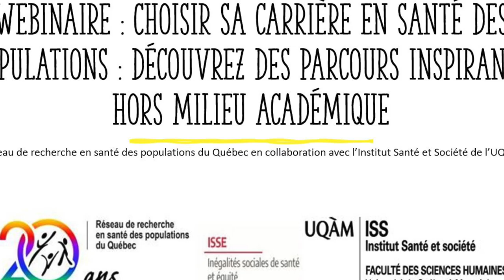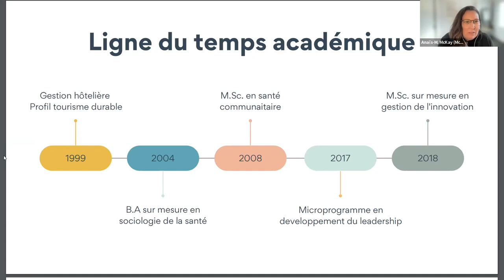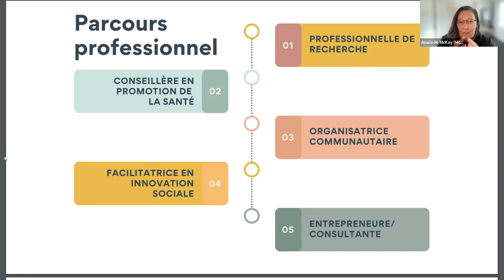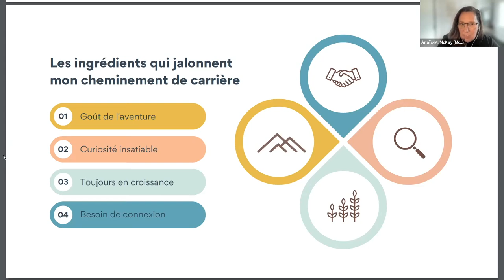Webinaire | Choisir sa carrière en santé des populations : découvrez des parcours inspirants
Le 3 mai de 12 h à 13 h 15, une première activité fut organisée par le comité étudiant du Réseau de recherche en santé des populations du Québec (RRSPQ) et de l’axe ISSE, en collaboration avec l’Institut Santé et Société de l’UQAM, par et pour les étudiant.es aux cycles supérieurs dans le domaine de la santé des populations. Une journée en présentiel suivant ce webinaire aura lieu à l’automne 2023 à Montréal.

Panélistes:

Anaïs-Monica McKay, M.Sc
Entrepreneure et présidente de McKay & Co.
Consultante en innovation et en développement stratégique de collaboration

Richard Rioux, PhD
Richard Rioux est titulaire d’un doctorat interdisciplinaire en santé et société en plus de cumuler plus de 15 années d’expériences professionnelles, dont près de 4 ans comme cadre intermédiaire en administration de la recherche dans le réseau de la santé et des services sociaux. Après quelques années en enseignement universitaire, il accompagne les chercheurs et les étudiants dans la réalisation de leurs projets de recherche tant pour obtenir les autorisations nécessaires, mieux préparer leurs demandes de subvention que pour la mobilisation et le transfert de connaissances. Il accompagne aussi les directeurs de la recherche dans le développement stratégique scientifique des centres de recherche.

Jessica Dubé, PhD
À l’emploi de l’IRSST depuis mai 2016, Jessica Dubé est chercheuse depuis octobre 2019. Elle est titulaire d’un doctorat interdisciplinaire en santé et société de l’Université du Québec à Montréal (UQAM), obtenu en mars 2018. Sa thèse porte sur les pratiques préventives auprès des travailleurs de location de personnel. Elle est également chargée de cours dans différents programmes universitaires en ressources humaines. Ses intérêts de recherche portent sur la gestion de la santé et de la sécurité au travail (SST) et plus particulièrement sur la cohabitation d’une diversité de population dans les milieux de travail, les petites entreprises et les relations interculturelles. Son approche méthodologique est essentiellement qualitative : théorisation ancrée, étude de cas et recherche collaborative.